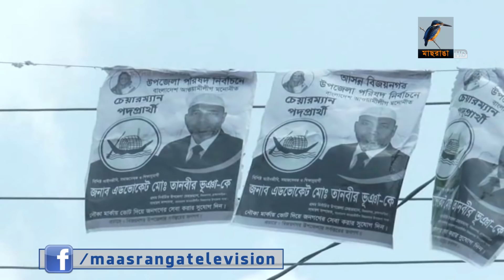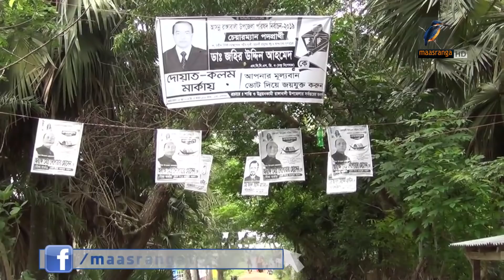চলছে ৫ম ধাপের উপজেলা নির্বাচন শেষ সময়ের প্রচার প্রচারনার কাজ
চলছে ৫ম ধাপের উপজেলা নির্বাচন শেষ সময়ের প্রচার প্রচারনার কাজ। একই দিনে অনুষ্ঠিত হবে কিশোরগঞ্জের কটিয়াদীতে স্থগিত হওয়া উপজেলা পরিষদ নির্বাচন।